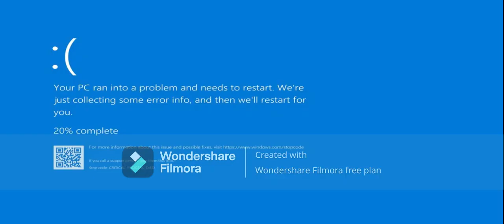My Talking Tom Friends but it's error! 11 (very very x91 short video)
This is the very very x91 short video!